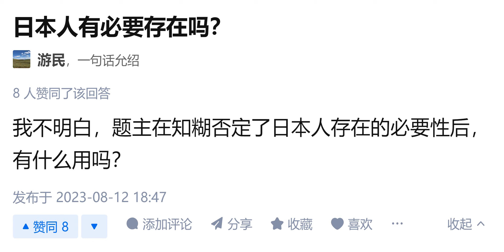小粉红在墙内的网络上嘴炮否定日本人存在的意义，这有什么卵用吗？